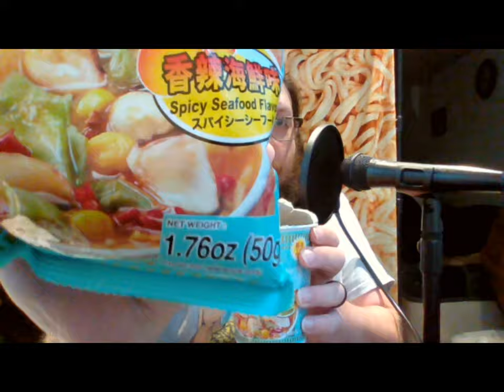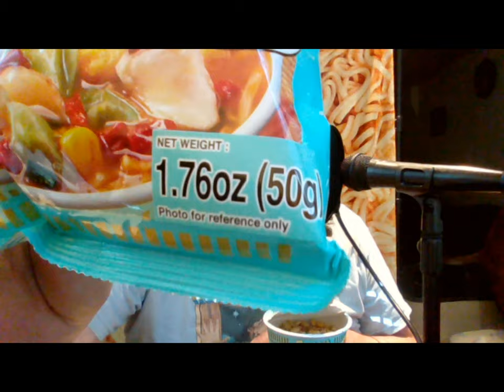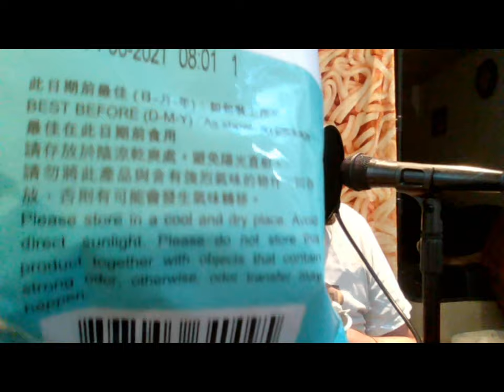Cup Noodle Spicy Seafood with matching Flavored Chips plus WHAT THE FANTA! mystery flavor!